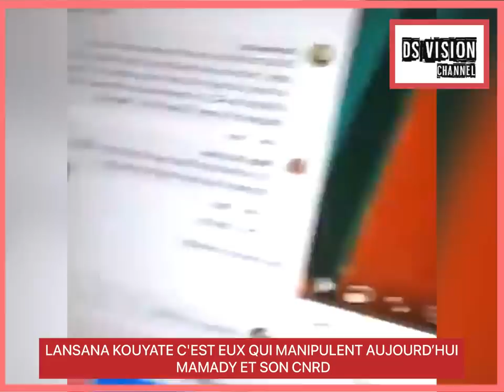🇬🇳 LANSANA KOUYATE C'EST EUX QUI MANIPULENT AUJOURD’HUI MAMADY ET SON CNRD.